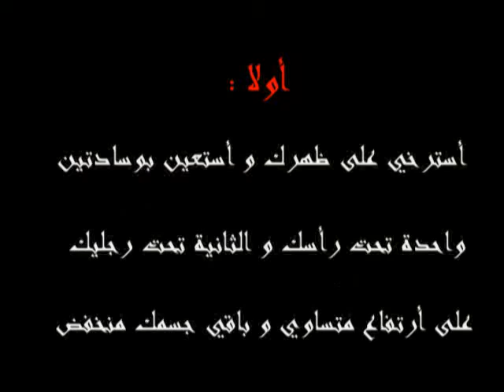لما يصيبك ارق اسرع طريقة للنوم خلال دقيقتين حتى و لو عندك أكتئاب حسام الحلبي